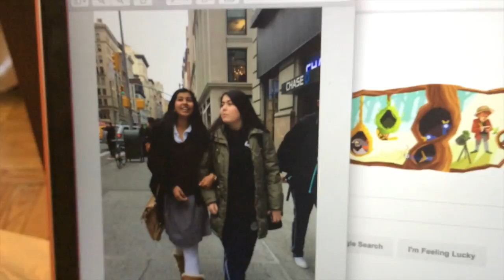Just Wanna Love You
A song written by Maisha Tamanna, sang by Maisha Tamanna, Nicole Cordero & Ayatt Husseini